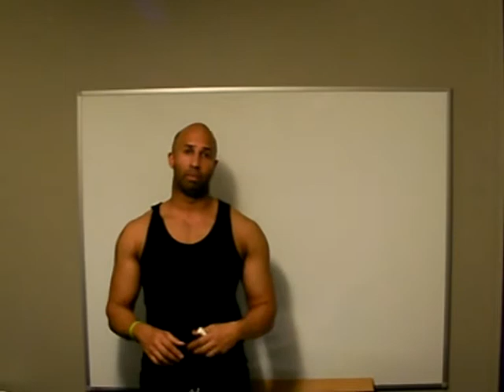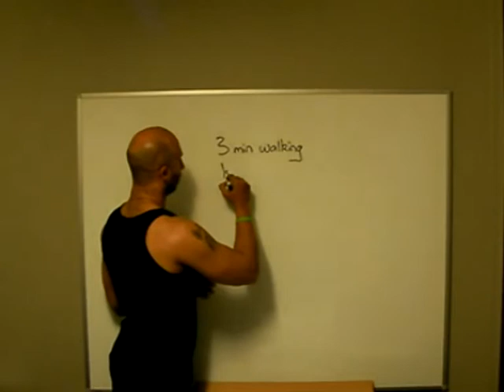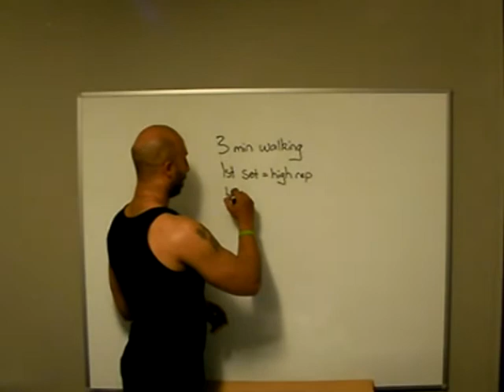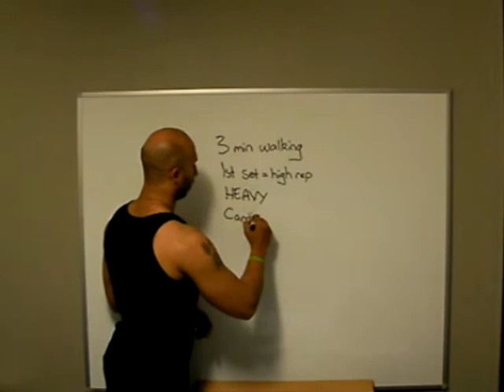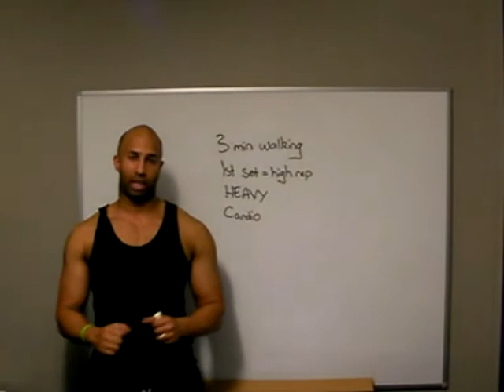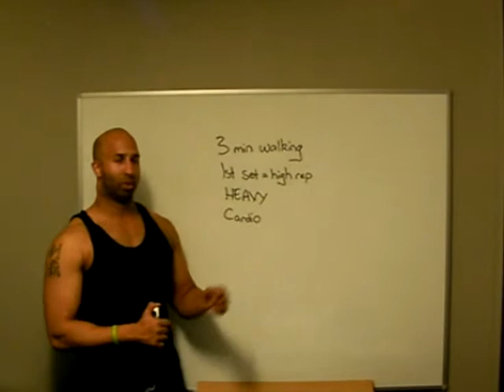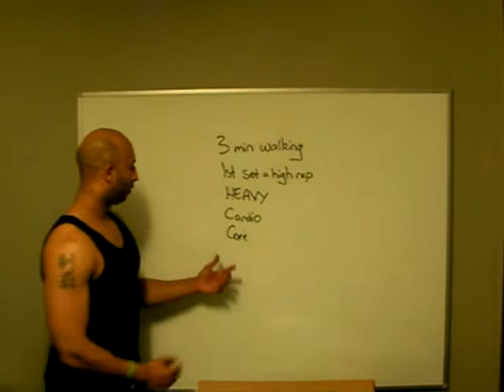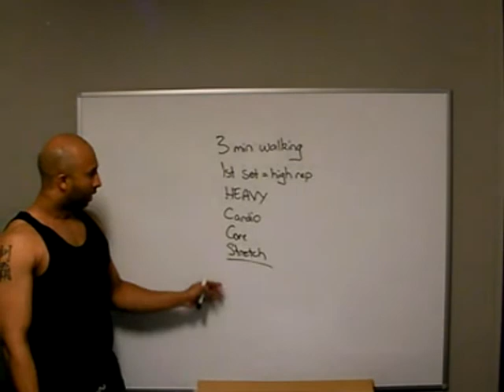Learn how to program your indiviual workout.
Learn the science behind why weight training should be done before cardio and why stretching should not be done before weights. An amazing video to watch.